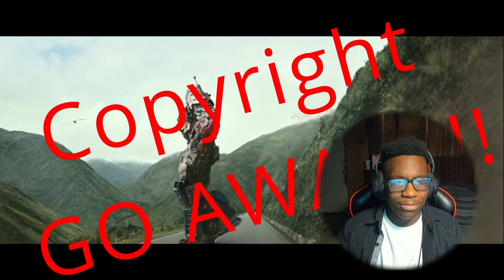FIRST TIME WATCHING "Transformers: Rise of the Beasts" (Movie Reaction & Commentary Review)!!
AUTOBOTSSSSSS! ROLLLL OUT!

DISCORD LINK BELOW IN LINKTREE!
Make sure to let me know what you guys want me to react to next!!

Really do appreciate you guys! Let me know what you guys think!